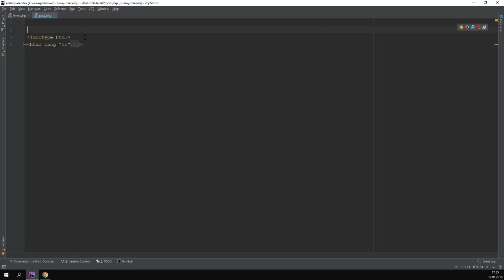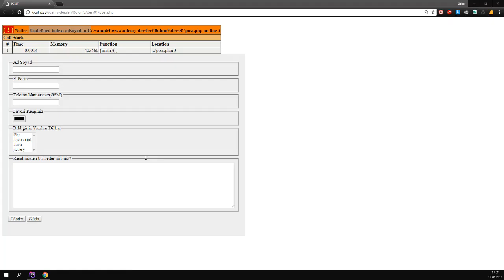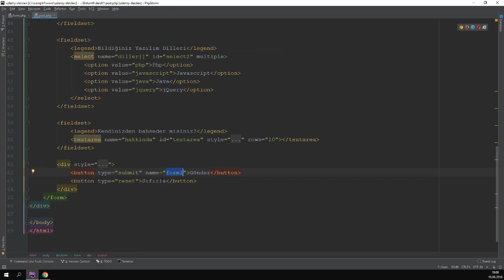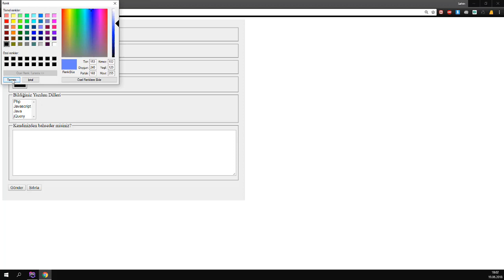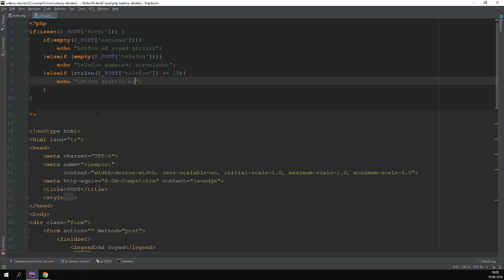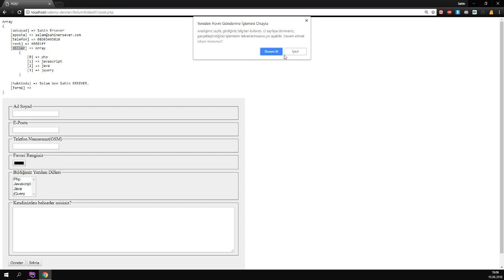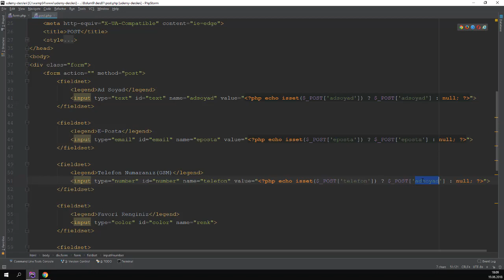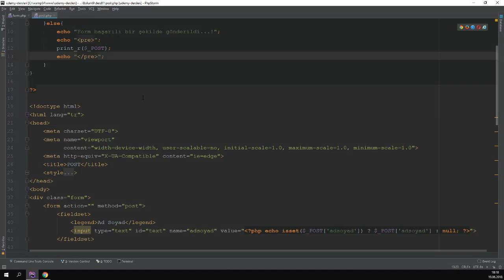Php'de Post İsteği - Ders 81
Tüm soru, sorun ve görüşlerinizi yorum bölümüne yazabilirsiniz.